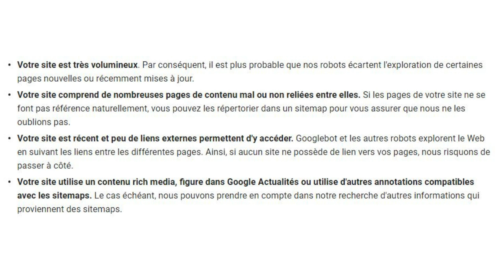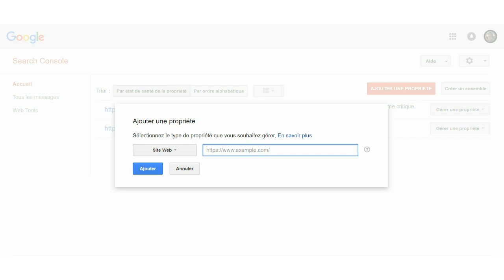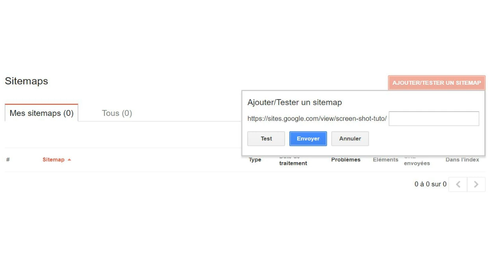🌐 [tuto] comment créer un sitemap pour un googlesites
En théorie il est possible de générer un sitemap pour un google sites par l'intermédiaire de la search console.

MON MICRO CASQUE Corsair HS35
MA WEB CAM : LOGITECH
MON APPAREIL PHOTO Sony DSCH300
Trépied léger de 152 cm pour appareil photo